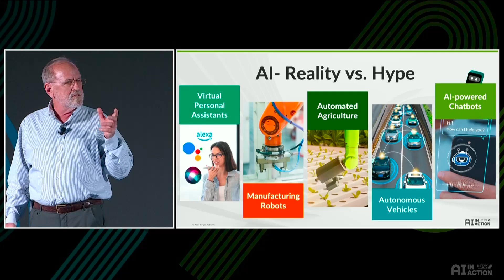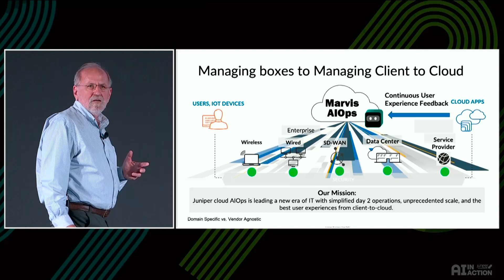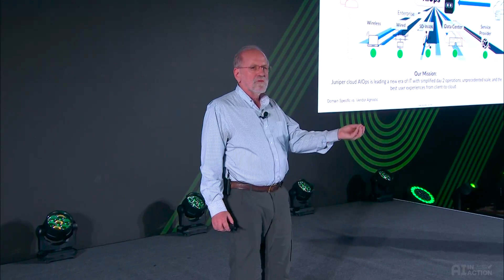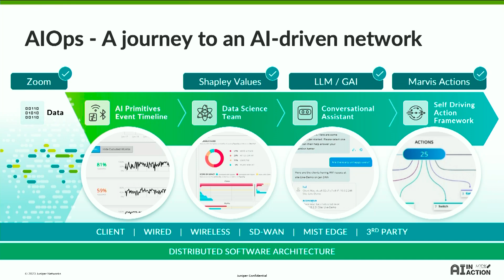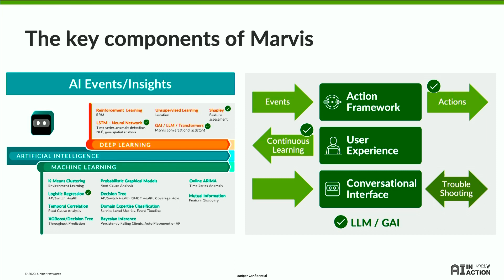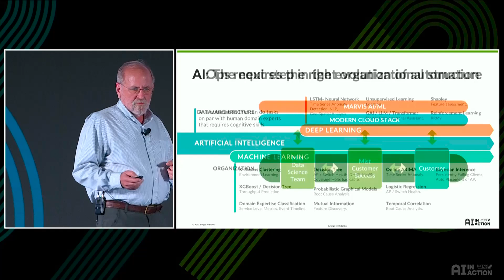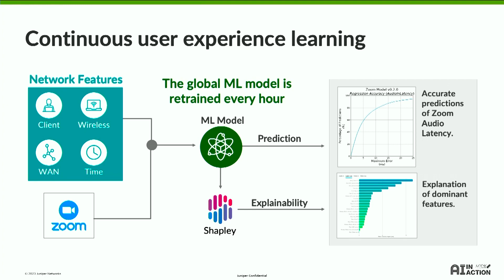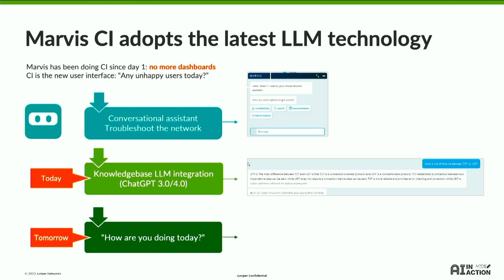AIOps in Networking – AIinAction 2023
At AIinAction, Chief AI Officer, Bob Friday, highlights the journey to an AI-driven network, key components of our Virtual Network Assistant, Marvis and the future of network automation.

00:00 Introduction
0:49 AI Reality vs. Hype
2:34 Our Mission & Managing Client-to-Cloud
5:38 The Journey to an AI-Driven Network
8:40 The Key Components of Marvis
10:10 The Evolution of Automation
12:32 AIOps & Organizational Structure
14:51 Continuous User Experience Learning
16:00 Marvis Adopting LLM Technology
17:21 Closing Statements